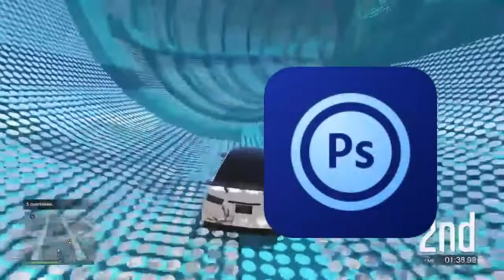ПРОГРАММЫ ДЛЯ ЮТУБЕРА. Царские программы для ЮТУБЕРА..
Царские ПРОГРАММЫ ДЛЯ  ЮТУБЕРА. Чем пользоваться НОВИЧКУ?? Что нужно для создание и продвижения на ЮТУБЕ? Всё это я расскажу в видео.

Я создаю видео с помощью:

Запись-Screen Recorder Free-Adv
Монтаж-Kine Master (версия 4.0.0)
Шрифт:Pixellab
Превью:Ps Tuch
Запись-голоса:Hi-Q MP3 Recorder
Оброботка-голоса:Doninn Audio Editor Free
Обработка голоса-Lexis Audio Editor